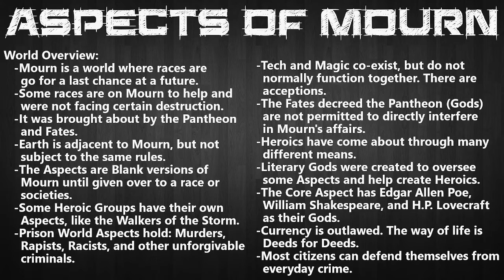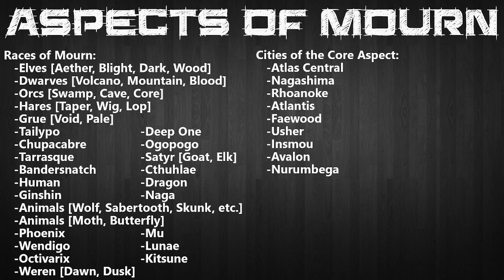Aspects of Mourn (World Overview)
Aspects of Mourn is a book series I conceived decades ago. It is my attempt at a world of Superheroes vastly different from Marvel and DC Comics. Since I have a terminal health condition it limits the amount of time I have to work on this series. It would have been Nine Books or Three Video Games with Three Story Arcs per game.

Most of my superheroes (or Heroics as I dubbed them) are females. Only a few are human. And none sport the "Less Armor is More" looks that are worn by Vamperilla, Lady Death, and Withblade. I don't even like the Chest Window that Powergirl once showcased.

There are also no "surprise" villains disguised as heroes on my world. Nor were there meant to be origin stories. These heroes know there own capabilities and the books were meant to showcase them and surprise the reader. When they encountered a villain it was meant to be that with no one in their own ranks ready to stab the heroes in the back.

It is my hope that, after I am gone, these heroes find some way out there into people's hearts.

Stay Healthy, Be Kind.